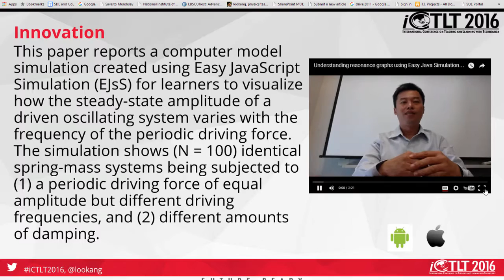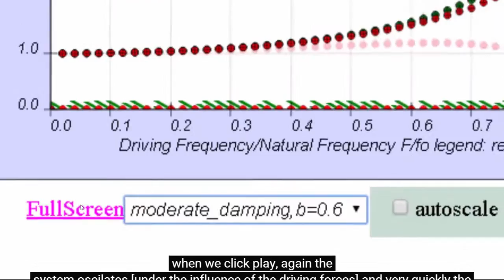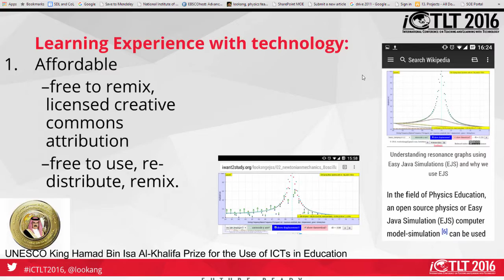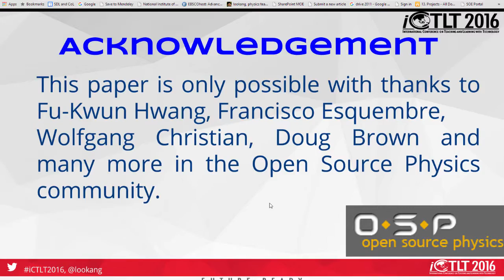iCTLT2016 e Poster #23 on Resonance Simulations and Open Educational Resources